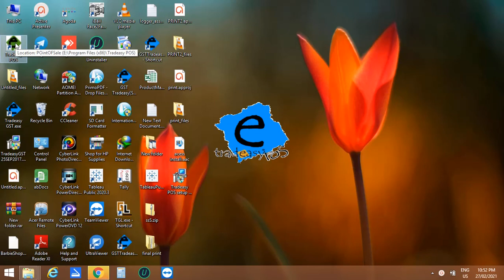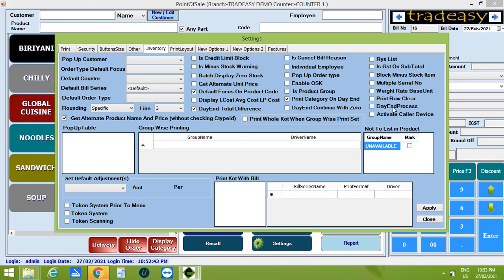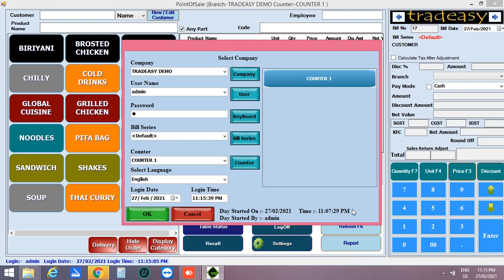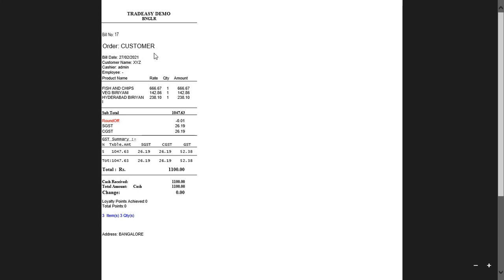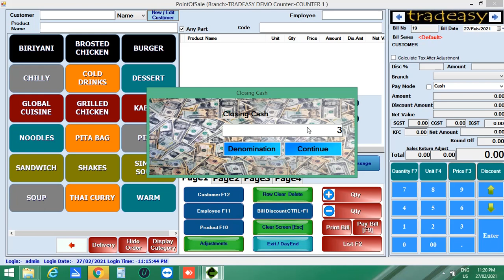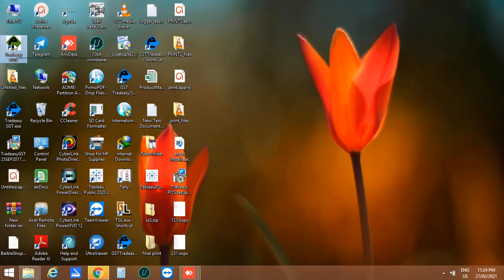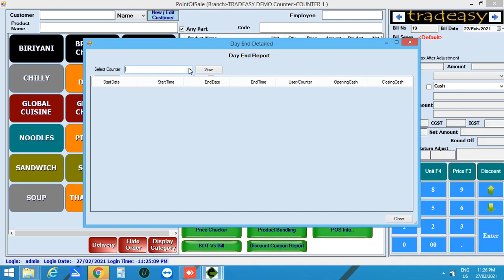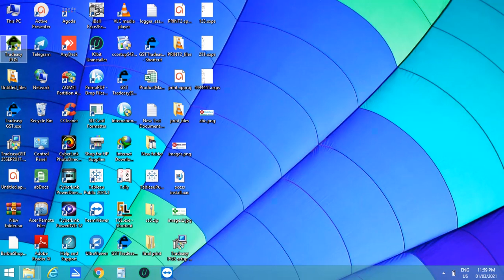Day End Process in TRADEASY POS ENGLISH